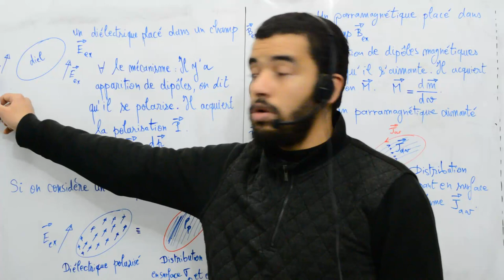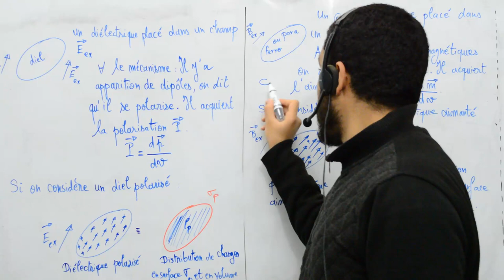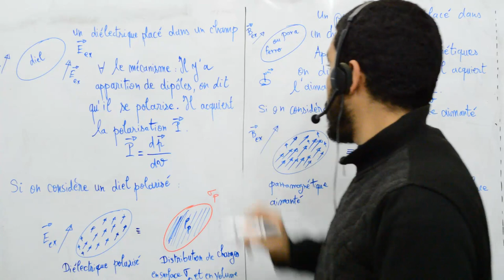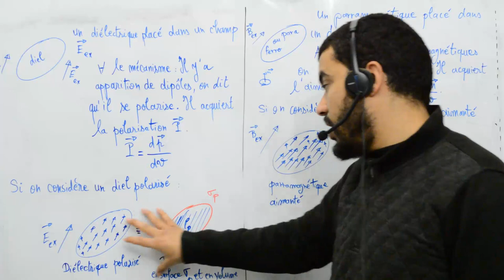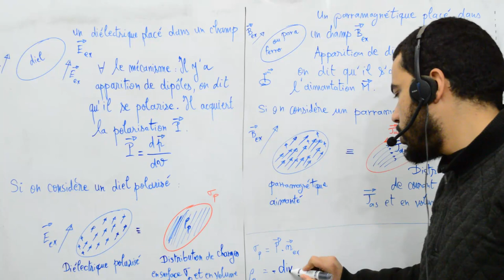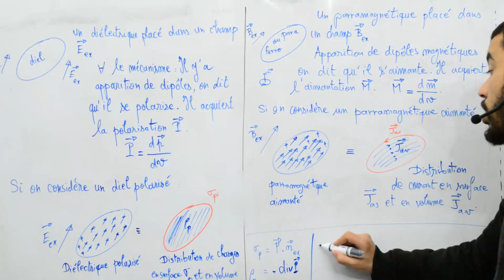Les milieux magnétiques, analogie, 1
Dans ce cours on va faire une analogie avec les milieux diélectriques.
Cours présenté par : Mohamed Elidrissi
Votre soutien nous aide à continuer vers la voie du partage "GRATUIT" du savoir